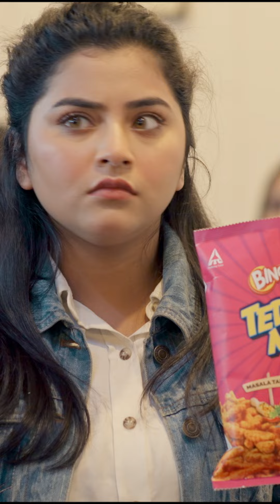Melodramatic কিছু hoyejak! InstituteOfIsspecialTalents Bingo Tedhe Medhe hoichoi minis